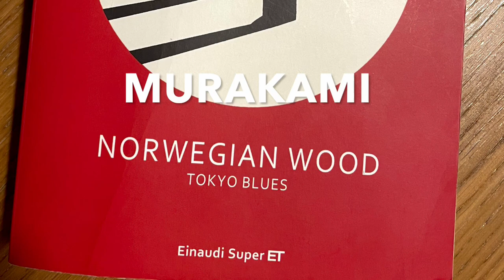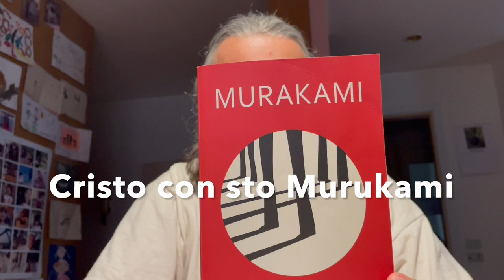DAZIBAO - 7. Norvegian Wood di Murakami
7° puntata, questa volta un romanzo internazionale, con l acurisotià di essere stato scritto in parte in Italia. Una delle opere più interessanti di Murakami. Murakami con cui mi scuso per aver pronunciato male il suo nome di continuo, nel video. Non so perché, non l'ho preso una sola volta. Mi spiace, e dire che l'avevo anche davanti agli occhi. E dire che ho fatto anche un corso di Giapponese. Non so, mi spiace.
Comunque, lettura a mio modo di vedere imprescindibile, che però andrebbe fatta nel giusto momento della vita.

1 La principessa sposa
2 Ragazze elettriche
3 Lacci
4 Furore
5 L'eclisse di Laken Cottle
6 Il Duca
7 Norvegian wood